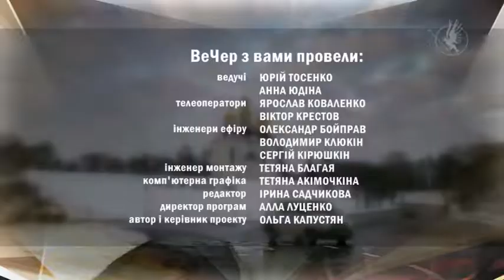ВеЧер 26.04. Чорнобиль і здоров’я | Вечірній Чернігів